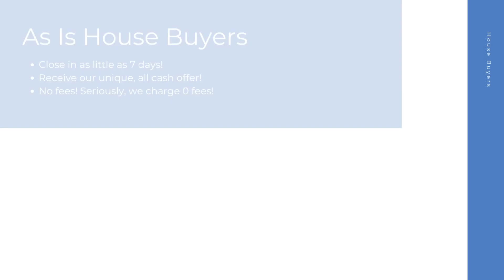House Buyers Decatur Illinois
At House Buyers, we are fast house buyers and are interested in houses, townhouses, condos, and many other properties in Decatur IL. Repairs are not needed because we purchase homes as-is! Connect with our cash house buyer team for your all cash offer and get started today! We look forward to hearing the details of your property.

Cash House Buyers Decatur IL

House Buyers In My Area Decatur IL

Cash House Buyers Near Me Decatur IL
We are known as one of the best online house buyers Decatur IL!

Here at House Buyers, we put the sellers needs first. We have helped many home sellers across Decatur IL since 2013 sell their homes fast. As fast and easy house buyers, our team here at House Buyers can't wait to connect with you and create an all cash offer for your house.

Local House Buyers:

Decatur, IL

House Buyers Knows About:
house buyers Decatur IL
house buyer Decatur IL
house buyers near me Decatur IL
cash house buyer Decatur IL
best online house buyers Decatur IL
local house buyers Decatur IL
house buyers for cash Decatur IL
house buyers cash Decatur IL
online house buyers Decatur IL
cash house buyer near me Decatur IL
as is house buyers Decatur IL
simple house buyers Decatur IL
cash house buyers reviews Decatur IL
fast and easy house buyers Decatur IL
fast house buyers Decatur IL
house buyers website Decatur IL
quick house buyer Decatur IL
house buyers fast Decatur IL
cash home buyers near me Decatur IL
home buyers near me Decatur IL
cash home buyers Decatur IL
home buyers Decatur IL
as is home buyers near me Decatur IL
home buyers in my area Decatur IL
cash home buyers in my area Decatur IL
cash home buyer Decatur IL
home buyer near me Decatur IL